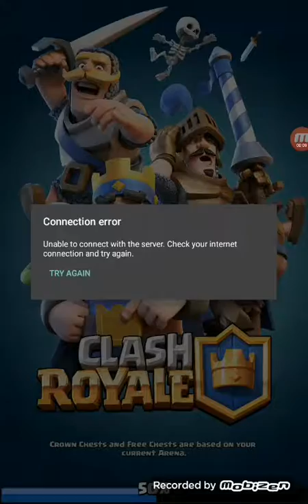CLASH ROYALE NUMBER 3🎮🎮🎮🎮🎮🎮🎮🎮🎮🎮👌👌👌👌👌👌